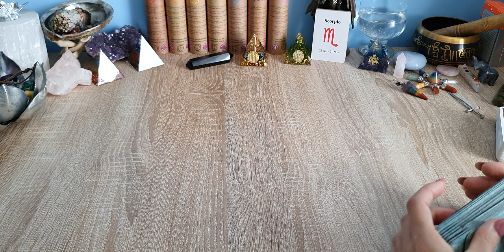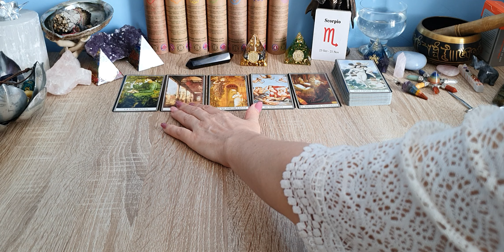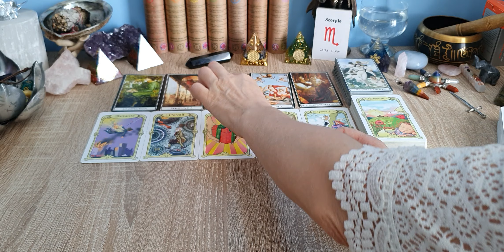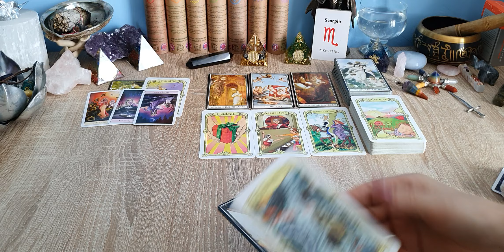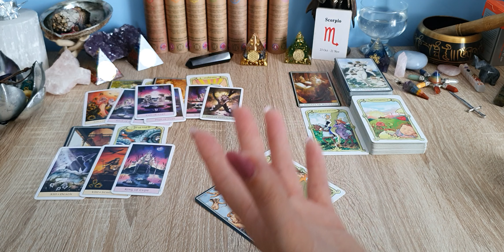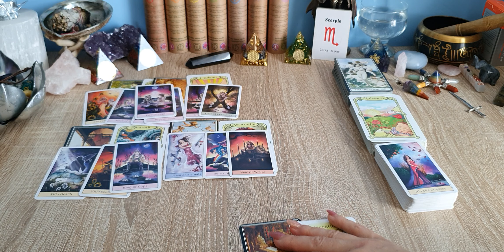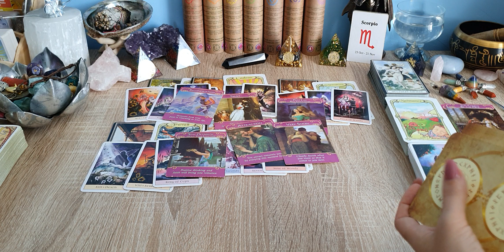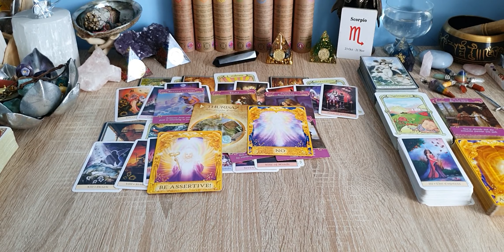Escorpião - Amor!... Energia renovada e ilimitado, sê acertiv@!